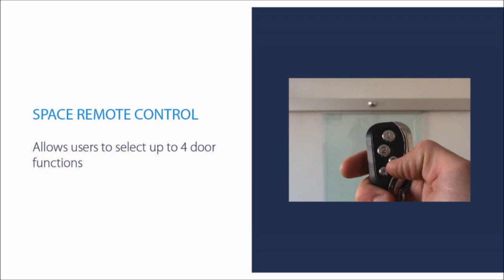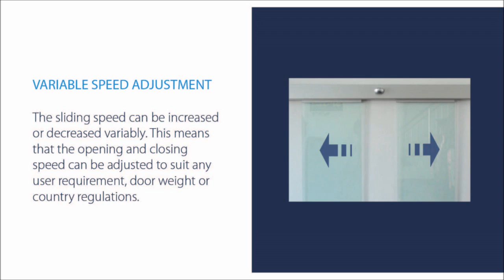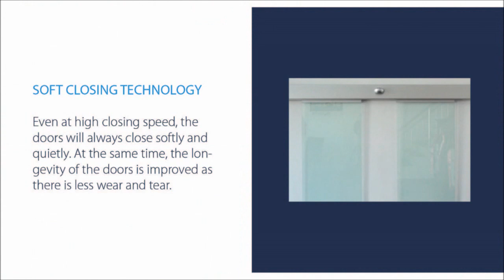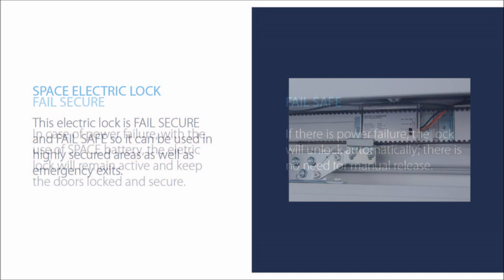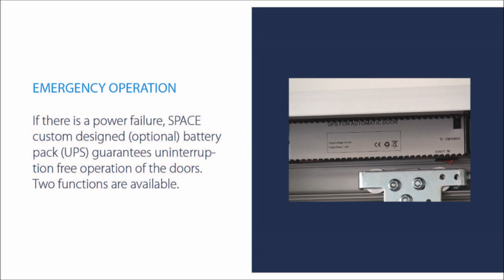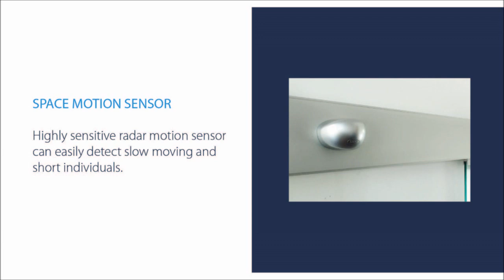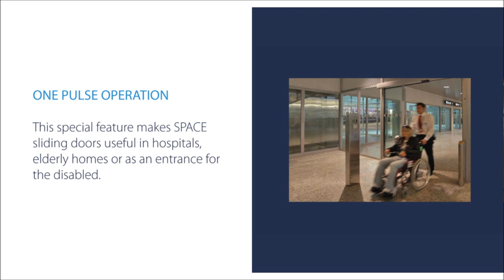SP Series automatic sliding door features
This video highlights some of the unique features of SPACE SP series automatic sliding doors.